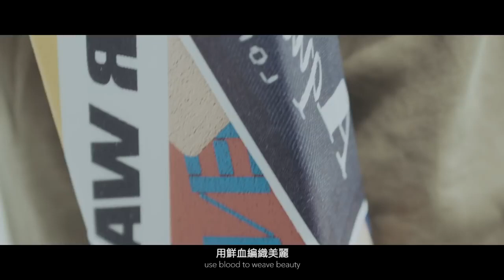PEACE? 熊仔/ BR/韓森/Mc Hotdog/小人/大支［歌詞］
【小人】
️牠衝撞那台駛向屠宰場的卡車
幫車上的同類鬆綁
然後牠闖進時尚的皮草趴體
朝那裡的雅痞射擊了牠的脈衝光

使用合成皮的老闆的說：
「且慢，我沒傷害你們的身體，只用了勞工的血汗。」
牠發出合成器般的吼聲：
「wrywrywry你們都一樣的偽善」

接著牠也攻擊那聲援動物的群眾
牠不需要迫害牠的種族替牠行動
牠後牠進攻了我的verse
把我射死
because我穿過皮革
也吃著肉沒資格寫這歌

【韓森】
把你腳掌剁掉讓你看著自己失血
準備開始肢解  傷口剝開
從腳踝直到頭蓋直接撕裂
你的屍體會被放在最新一季展示櫃
你和你的家人都只能夠
坐以待斃  反正也沒人在意

用鮮血編織美麗
殺戮成就帥氣
你生命的意義
就是成為我口袋的新台幣
I am a sinner who’s probably gonna sin again

為了錢  我有罪
我有最大的市場
我是皮草業者
工作專業專門製造死亡
看我背上揹的十字上
寫著時尚

【熱狗】
跳舞吧寶貝
人類純粹歌舞昇平
時尚野獸沒有這麼早睡
揚武又耀威
我穿著皮草
把眾生迷倒
沒人在乎是誰這麼倒楣

總有替死鬼
這個圈子總有替死鬼
留下你的皮
不好意思捏
我窮得只剩下錢
在天堂或許我們地獄見

己所不欲  勿施於人
可惜他們是動物
就像是愚人節
看我扒光你們這些地獄犬
我行俠仗義就像神探狄仁傑

點燈在千年暗室中
動物是什麼
照亮你蒙蔽瞳孔
人類是什麼
照亮那最卑微角落
和平是什麼
照光回家路怎麼走
和平是什麼

【熊仔】
我愛獵人 愛獵獵人
Eye for an eye I like those who kill for a livin’
現在獵人被獵  well 風水輪流轉
Trapped in my traphouse
看你怎麼辦
大可讓你死得快  給你個快活

But no Ima do it slow way you did it to my bros
雙手綁頭後
匕首  刺入喉頭  一路活剝
用著高明技術挑筯剃骨
像是庖丁解牛

Shit bro What’s the matter
面無血色看著看自己成河的血流
別擔心
背後的罪  沒人關心
專心 掏心掏肺
成就傑作

【BR】
他們的眼神佈滿血絲
對著凶器不敢凝視
看著自己屍體腐爛變質
聽著商人將謊言胡亂編織
講的天花亂墜
這樣算不算犯罪
沒有人想懺悔
耳朵只聽得到讚美

All eyez on U
把成綑屍體綁住
罪行都被po到網路
視線被擋住
鈔票讓你盲目
你的銅臭味讓我想吐
I am telling the truth

【大支】
從野蠻人不吃人導人
逐漸開化旅程
到貓狗有機關照顧
這是文明的進程
但現代原始人惱怒
說沾血才迷人
他們也想穿人皮還好有法律保護你們
那「人道」是活摔剝皮
你遮眼沒有看
「合法取得」是養在他國法令沒有犯
對動物最友善  跟你沒有關

喂  夥伴
毛皮只被美麗動物和醜陋人類所穿
垃圾的惡行  假情的個性
加級的噁心  詐欺的特性
狹義的和平
林肯說黑奴解放前你我都是奴隸
解放生命地球真和平前繼續努力

動物是什麼
照亮你蒙蔽瞳孔
人類是什麼
和平是什麼
和平是什麼